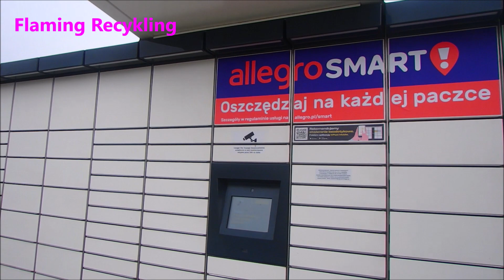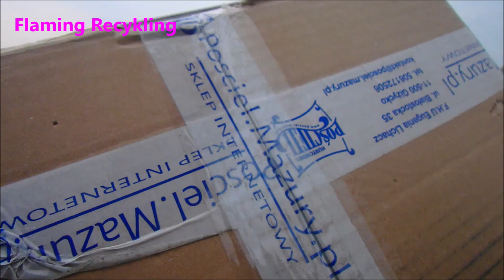Paczka od PseudoBudowlańca co jest w środku